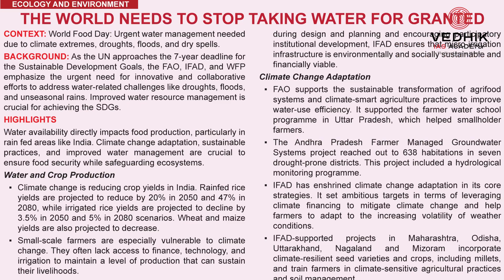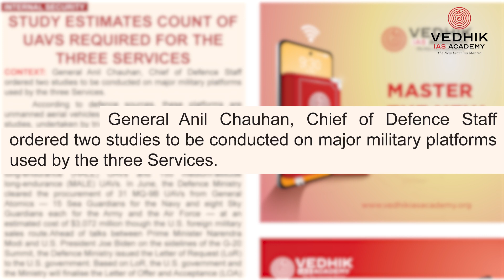Daily News | 16 October 2023 | Monday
Daily News  |  16 October  2023 | Monday | For more details